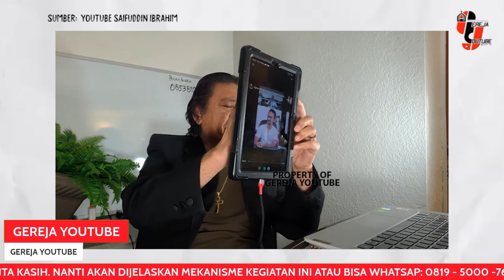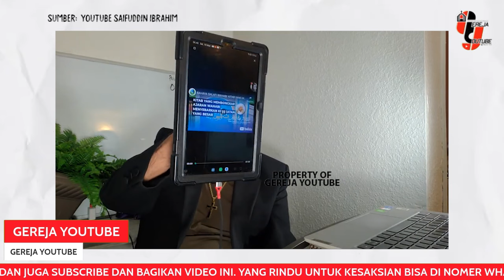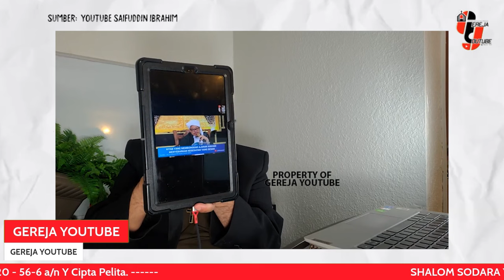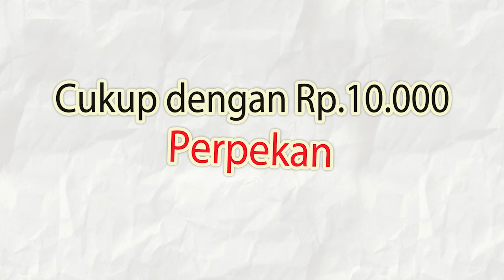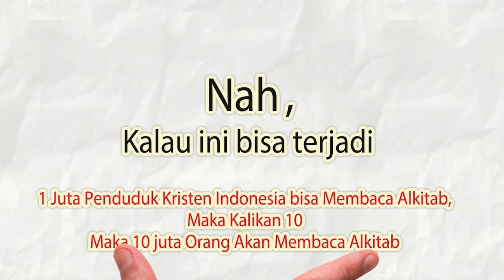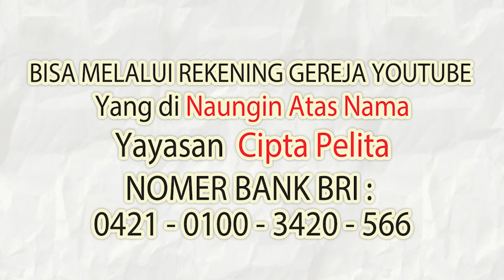BERANI SEKALII PENDETA INI Ingatkan kepada umat manusia akan bahaya Wahabi 😱